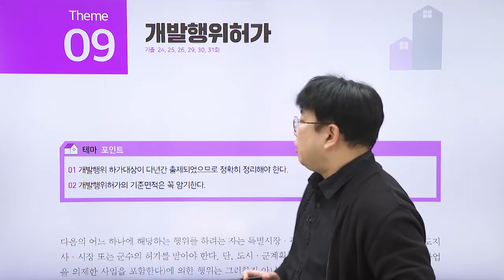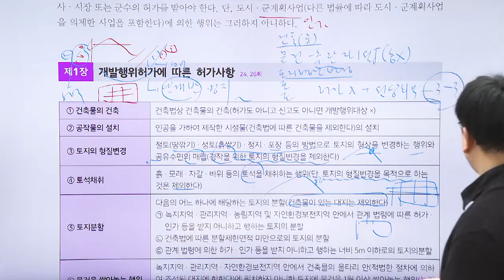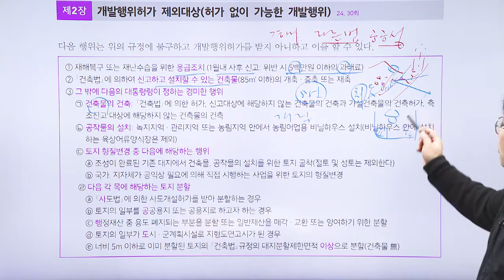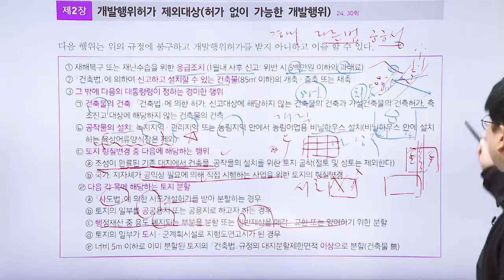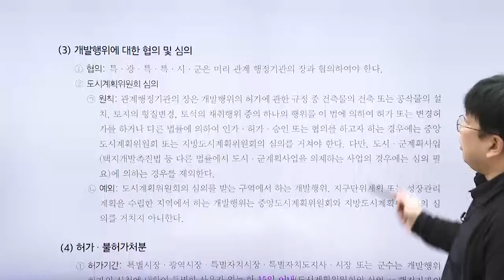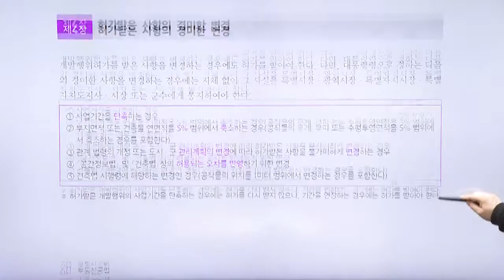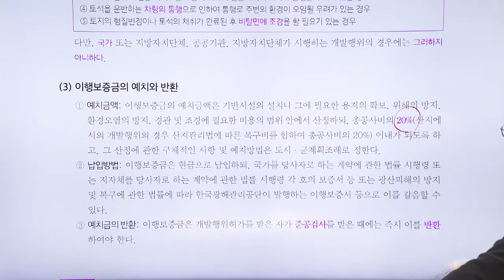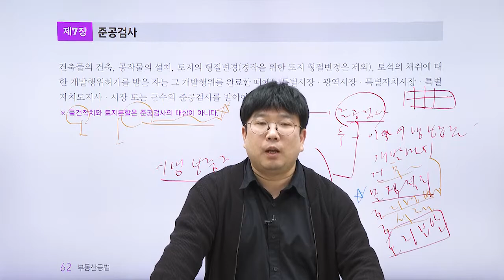반드시 한 문제는 출시되는 공인중개사, 공법 - 개발행위허가 (최상급난이도)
반드시 한 문제는 출시가 되는 공인중개사, 공법 - 개발행위허가
(최상급 난이도)

공인중개사 2차 시험 과목 - 공법
담당  박상민 교수님의 열정적인 강의를 시청하세요.

1단계 - 테마포인트
2단계 - O , X 퀴즈
3단계 - 출제 예상문제